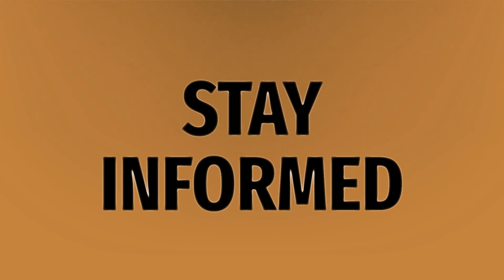Why my Apple TV does not have App Store?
Apple TV 3rd App Store • Why my Apple TV does not have App Store?